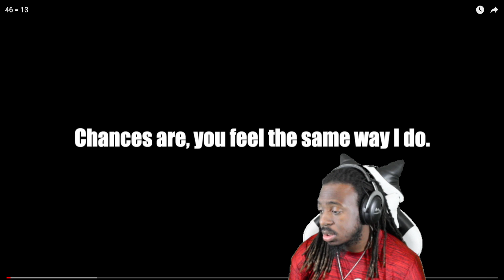Samson - 46 = 13 (Official Music Video) [Infinite Jay] (Reaction)